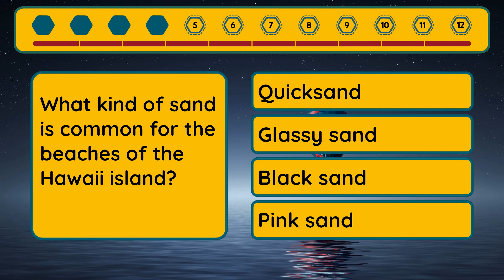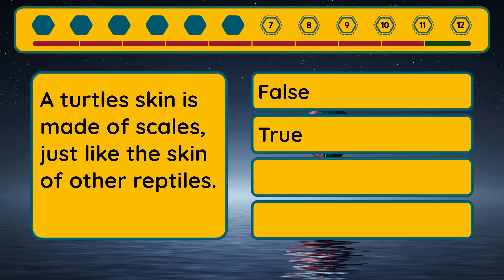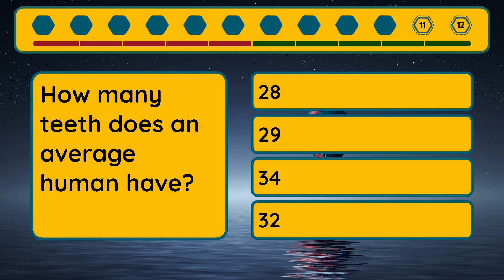Extreme Quiz - Episode #190